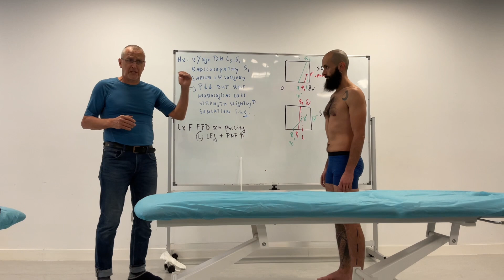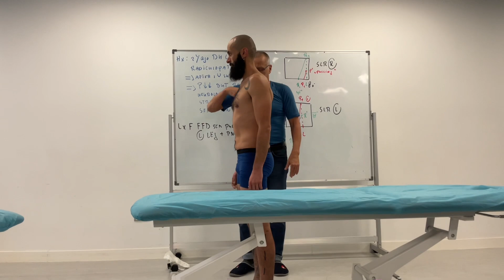Neuro exam and treatment in a patient with S1 radiculopathy after surgery; Pieter Westerhuis; IMTA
In this video Pieter examines a patient with ongoing symptoms after surgery for S1 radiculopathy. Follow the clinical reasoning through the examination process and see a possible treatment idea for this patient. Besides the treatment this video includes the neurological reassessment of the patient as well, which is quite surprising.